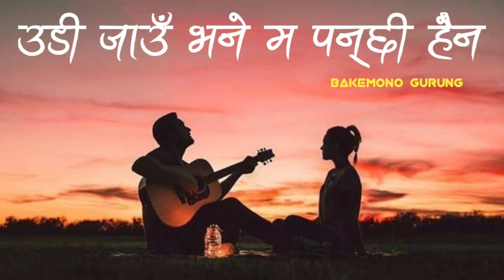Udi Jaau Bhane Ma Panchi Haina | Arun Lama | Cover By Bakemono Gurung | Pradip